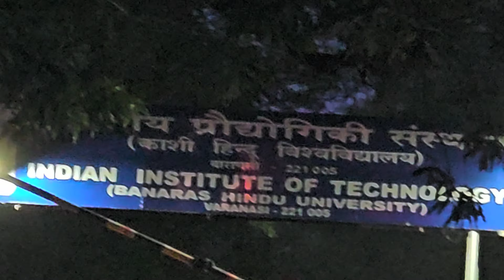Campus Tour / BHU / Vlog / Banaras_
Mini campus tour of BHU hope u guys enjoyed ✨

Bhu vlog
Bhu campus tour
Bhu institute of science
Bhu bsc campus tour
Bhu facilities for students
Campus tour
Bhu campus
Central office
Computer centre
Exercises
Exercise
Walk
Evening walk
Jogging
Cycling
Friendship
Fruits store
Fruits shop
Fruits drink
Drink